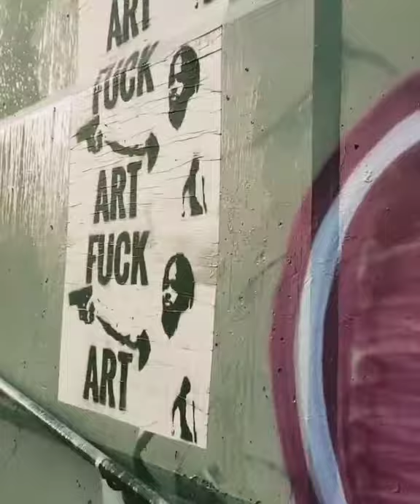FUCK ART!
Street Artist Sincanvas member of The Chosen  Few getting(UP) down in PDX .